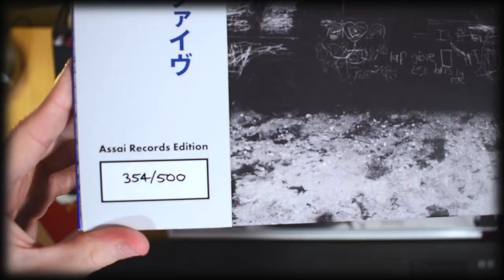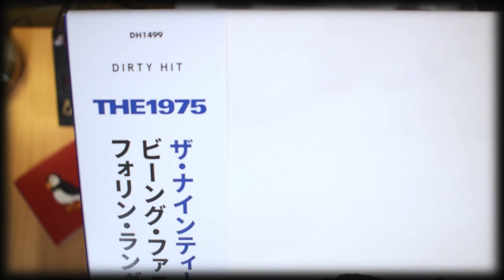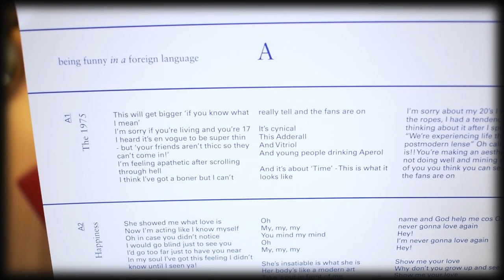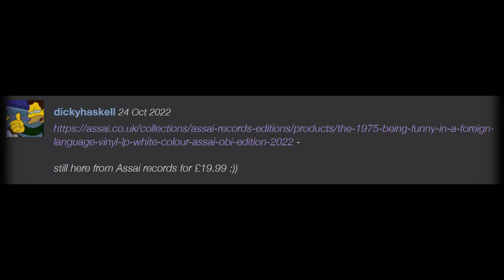The 1975 - being funny in a foreign language Vinyl Review Assai Records Edition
Sound - 0:00
Covers - 0:38
Inner Sleeves - 2:00
Vinyl - 2:34
Summary - 2:59